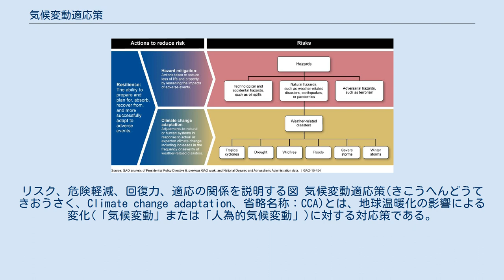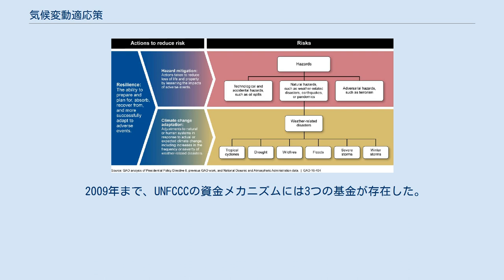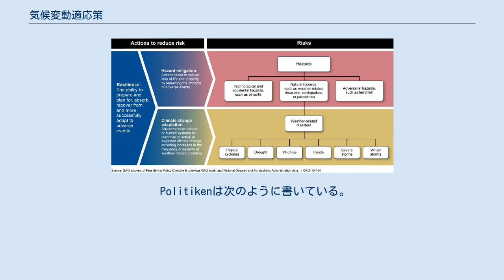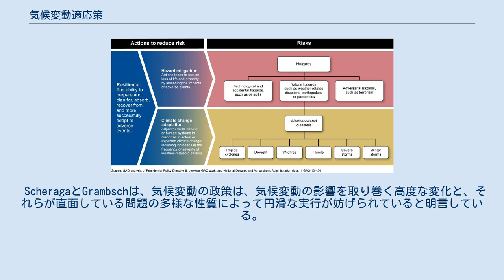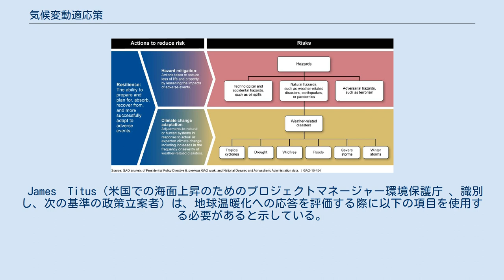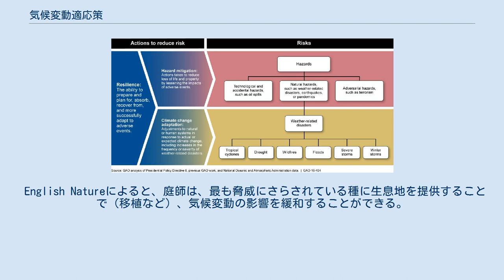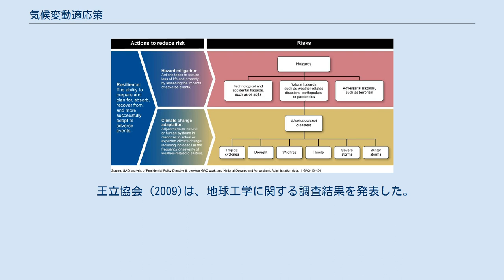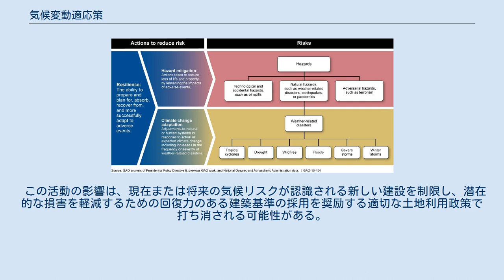気候変動適応策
リスク、危険軽減、回復力、適応の関係を説明する図 気候変動適応策(きこうへんどうてきおうさく、Climate change adaptation、省略名称：CCA)とは、地球温暖化の影響による変化(「気候変動」または「人為的気候変動」)に対する対応策である。
 気候変動に関する政府間パネル(IPCC)では、"適応"を「実際にもしくは想定される気候変動の影響に対する調整のプロセス」と定義している。
適応は人間社会のシステムにおいて、被害を緩和したり、回避したり、有益な機会を追究する。
一部の自然システムでは、人間の介入により予想される気候とその影響への調整が容易になる場合がある。
この調整には、インフラ、農業、教育など多くの分野が含まれる 。
 仮に比較的早くに温室効果ガス(GHG)排出量の削減を実現できたとしても、地球温暖化による影響は過去の影響による遅れ時間を含んでいるため長年続く。
このため、長期的に気候の変化に適応する必要がある。
 適応行動は、漸進的適応(システムの本質と完全性を維持することを中心とする行動)または変容的適応(気候変動とその影響に応じてシステムの基本的な属性を変更する行動)のいずれかと見なすことができる。
 適応の必要性は地域によって異なり、環境への影響に対する感受性と脆弱性に応じて変化する。
 特に、発展途上国では地球温暖化の影響の矢面に立たされる可能性が高いため適応策が必要である。
 人間の適応能力はさまざまな地域や人口に不均等に配分されているため、一般に開発途上国では適応能力が低くなっている。
 適応能力は、社会的ならびに経済的発展と密接に関連している。
 気候変動への適応の経済的な費用は、今後数十年にわたって年間数十億ドルかかる可能性が高い。
しかし、正確な金額は不明である。
 適応の課題は、気候変動の規模の増大とともに成長する。
 温室効果ガス (GHG)排出の削減またはこれらのガスの大気からの除去の強化(炭素吸収源) 最も効果的な気候変動の緩和 さえ、さらなる気候変動の影響を妨げず、適応の必要性は避けられない。
 しかし、気候変動は、サンゴ礁などの一部の自然生態系が適応するには大きすぎる場合がある。
 他の人々は、気候適応プログラムが既存の開発プログラムに干渉し、それにより脆弱なグループに意図しない結果をもたらす可能性を懸念している。
 緩和されていない気候変動の経済的ならびに社会的コストは非常に高くなる。
 地球温暖化が環境および文明に対して与えると予測される影響は莫大で多様であり、主な影響は、世界的な平均気温の上昇である。
 2013年現在[update]、平均表面温度は今世紀の終わりまでにさらに0.3～4.8 ℃上昇する可能性がある。
 このことは、降水パターンの変化、海面上昇、農業のパターンの変化 、異常気象の増加、熱帯病の範囲の拡大、新たな海上貿易ルートの開設の必要など、さまざまな二次的影響を引き起こす。
 潜在的な影響には、1990年から2100年の間に約110から770 ㎜の海面上昇 、 農業への影響 、熱塩循環の減速、 オゾン層の減少、極端気象(強度と頻度)の増加、海洋酸性化、マラリアやデング熱などの熱帯病の蔓延などが含まれる。
 想定される影響と近年の見解については、IPCC第5次評価報告書作業部会IIにおいて要約され報告された。
 地球温暖化の影響に対する適応策は、米国南西部や、インドモンスーンなどにおいて、頻度と強度が増加すると予測される現象のもつ不確実性によって不利な状況に立たされる。
 国連気候変動枠組条約の第11条において、発展途上締約国の適応を支援するための資金メカニズムが組み込まれた。
 2009年まで、UNFCCCの資金メカニズムには3つの基金が存在した。
特別気候変動基金(SCCF)と後発開発途上国基金(LDCF)は、地球環境ファシリティによって管理されている。
 適応基金は、COP15ならびにCOP16の交渉の結果として設立され、独自の事務局によって管理されている。
適応基金は京都議定書が実施されていた当初、クリーン開発メカニズム （CDM）に対する2 %の賦課金によって資金提供されていた。
 2009年にコペンハーゲンで開催された第15回UNFCCC締約国会議(COP15)において、 コペンハーゲン合意は、気候変動の緩和と適応を支援するために、年間1,000億ドルを開発途上国に送るという目標にコミットするために合意された(2020年まで)。